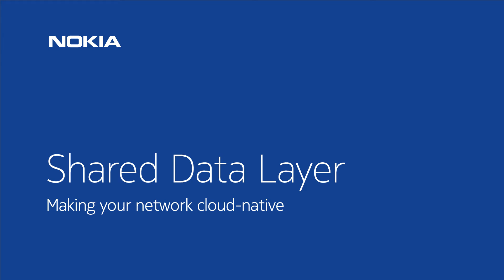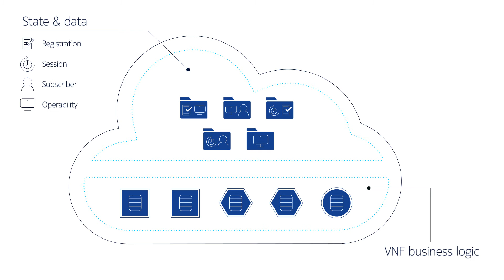Nokia Shared Data Layer: Making your network cloud native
Nokia Shared Data Layer is the key enabler for cloud-optimized, ultra-robust, highly scalable networks, preparing your cloud native network for future IoT and 5G technologies.